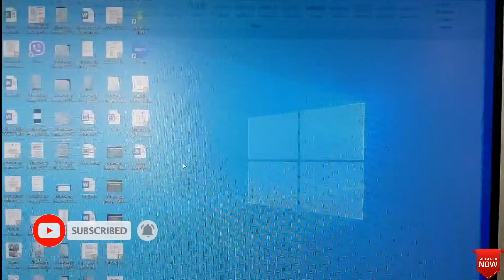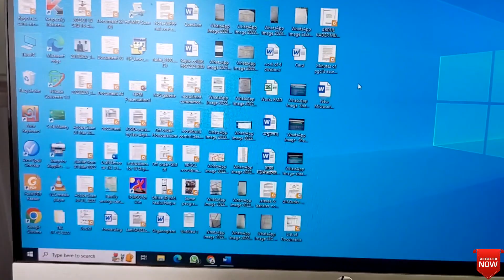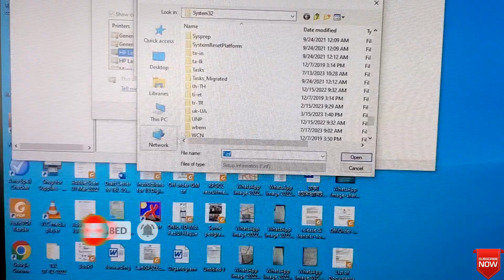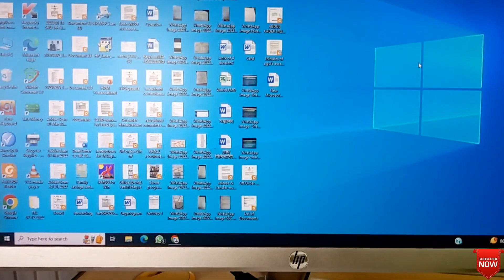How to fix "Paper Out" problem on hp laserjet printer